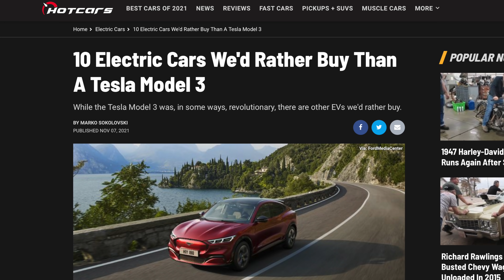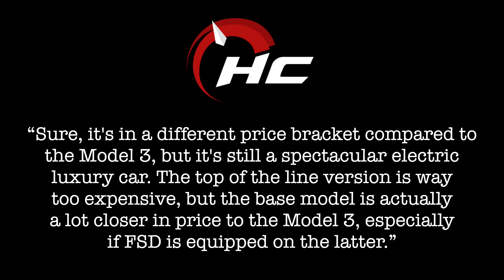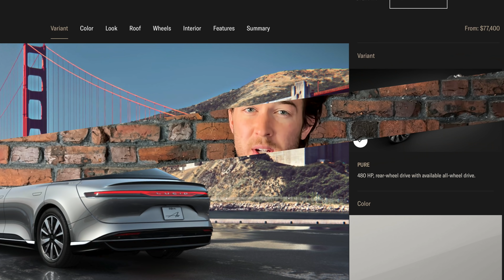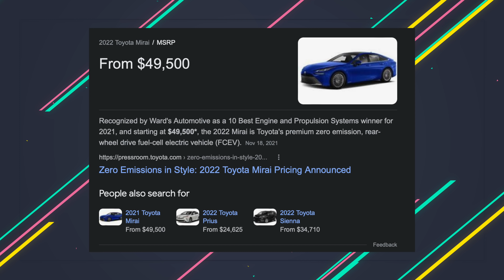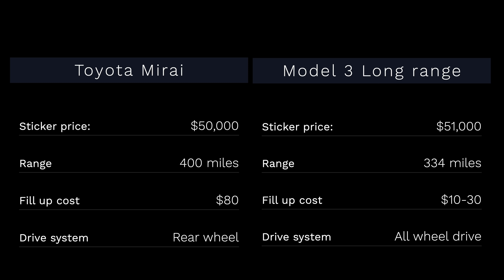Hotcars says rather buy these 10 EVs than a Tesla Model 3: Mirai, Taycan, Lucid, and more